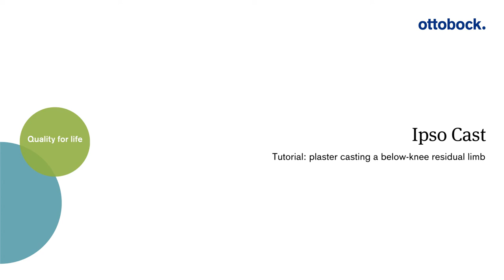743G15 Ipso Cast: Plaster casting a below-knee residual limb – Tutorial │ Ottobock Professionals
The plaster casting technique with the Ipso Cast makes plaster casting for a below-knee socket faster and more efficient. After the plaster is applied to the residual limb, the user steps into a casting tube that simulates the pressure conditions which also act on the residual limb in the subsequent prosthetic socket. The technician can also intervene to apply additional pressure from the outside and model specific areas.

Ottobock Planning & Equipping, Materials provides everything you need for your orthopaedic workshop. True to our motto “One stop − all around the workshop”, we not only supply modern and efficient equipment for your shop but also offer high-quality materials for fabricating orthopaedic devices. We supply everything you need for your day-to-day business – from a single source and in the highest quality. This lets you dedicate your full attention to fabricating orthopaedic devices.

*Not all products and services are cleared or available for sale in all countries

About Ottobock
For more than 100 years, Ottobock has been developing innovative fitting solutions for people with reduced mobility. As a Human Empowerment Company, Ottobock promotes freedom of movement, quality for life and independence. This is supported by more than 9,000 employees. With innovative power, outstanding technical solutions and services in the fields of Prosthetics, Orthotics, NeuroMobility and Patient Care, they enable people in 135 countries to live their lives the best possible way they want them to. As the world market leader in wearable human bionics, the company founded in 1919 is constantly setting new standards and pushing ahead with the digitalisation of the industry – together with its partners, the medical supply companies and international research institutions. Since 2018, Ottobock has been transferring its expertise in biomechanics to exoskeletons for ergonomic workplaces. The international activities of the company are coordinated from the head office in Duderstadt (state of Lower Saxony). Ottobock has been supporting the Paralympic Games with its technical expertise since 1988.

Contact Ottobock
For personal support and any product questions, please contact your local Ottobock branch: